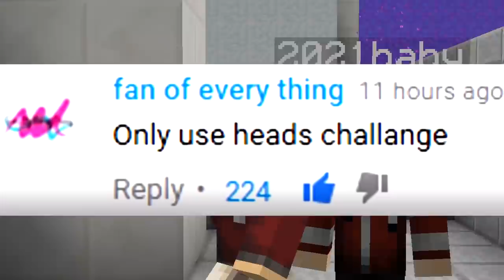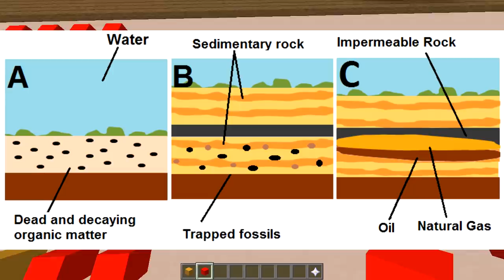ONLY HEADS CHALLENGE (Minecraft Build Battle)